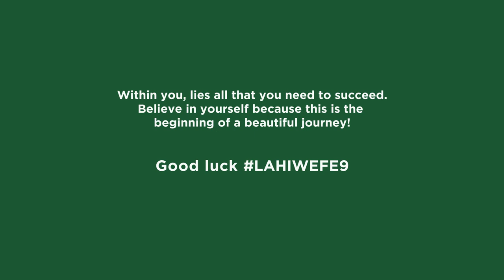LAHIWEFE9 from AUIers